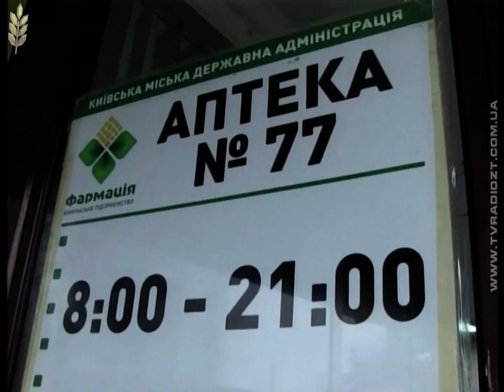"Особливе" за 9 грудня 2016 року